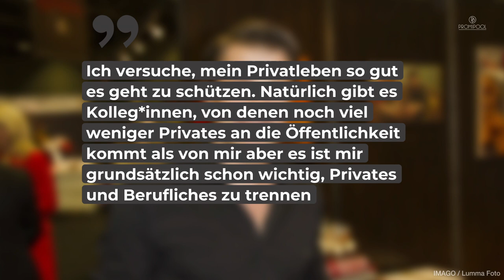Nach "Verbotene Liebe"-Serien Aus: Das wurde aus Wolfram Grandezka • PROMIPOOL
Bei „Verbotene Liebe“ spielte Wolfram Grandezka elf Jahre lang die Rolle des intriganten „Ansgar Graf von Lahnstein“. Doch was machte der Schauspieler seit seinem Serien-Aus und wie geht es ihm heute? Wir verraten es euch.